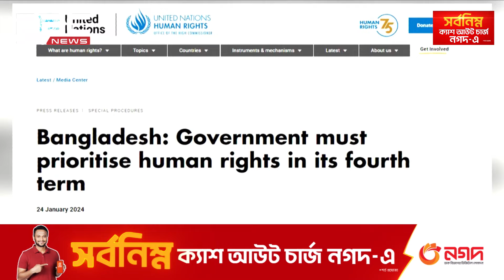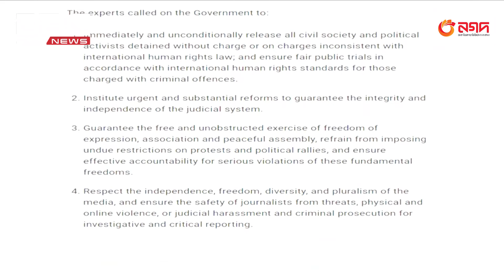সরকারের নতুন কর্মপরিকল্পনায় মানবাধিকারকে গুরুত্ব দেয়ার আহ্বান | DBC NEWS